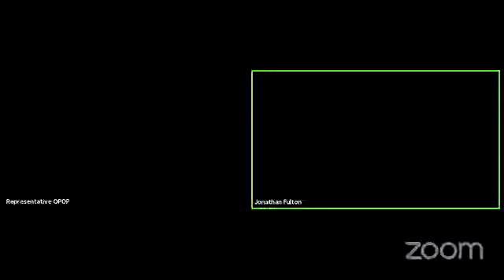Understanding Money Conference with Jonathan Fulton Speaker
Understanding Money Conference  w Jonathan Fulton Speaker,
Destiny Fae Interviewing one of our speakers, for the upcoming "Understanding Money Conference"  26th August 2017.